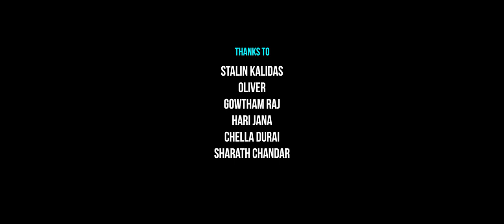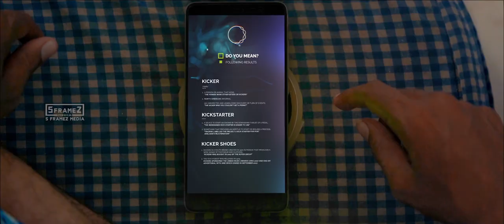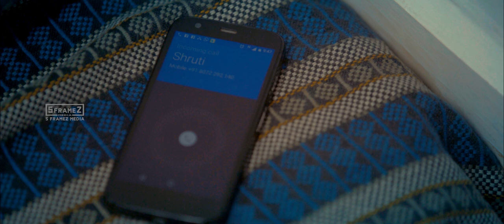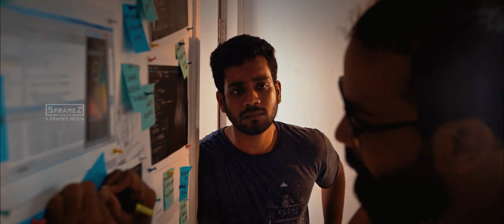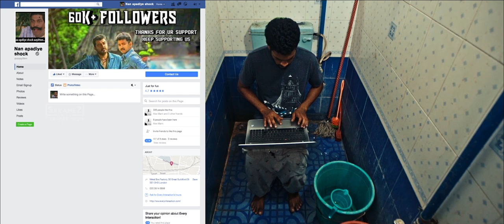ஆண்டவர் | AANDAVAR | "Mandela " Kanna Ravi | Indhuja Ravichandran | S framez Media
Amuthan a typical engineering unemployed guy who is also a meme creator stumbles upon a unique scientific Artificial Intelligence device that changes his life forever. What did the AI change in him the story reveal?

Production: S FRAMEZ MEDIA
Director: Kowsik Ranganathan
Executive Producer: Manow Shelvaraj
Starring:
"Mandela " Fame Kanna Ravi
"Bigil" fame Indhuja
"VJ Chithra's CALLS" fame Jiva Ravi,
Mathan Raj Baskaran as " Felix " ,Aparna Venkatraman , " Katterumbu " alias Muthiah as Old Man
DOP " Peechankai" fame Gautham Rajendran
Editing: Ram Pandian
Sound Mixing: Saravana Kumar